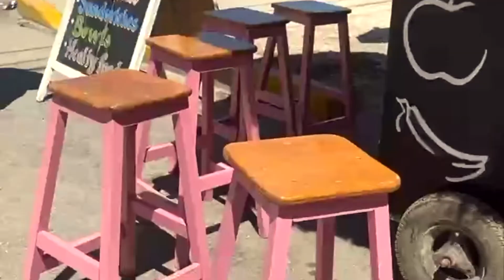Tulum, Mexico - 2021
Proof that you can quit your job to travel, and everything will (mostly) be okay (:

Tulum, you are a magical place. It is so rare that I find a place that makes me feel as at home as I did while in Tulum, Mexico. If this place isn't on your bucket list, it should be.

Enjoy this compilation of videos from one of the best trips of our lives. Don't ever stop exploring, people!

Song: "When the World Ended" by the always amazing Tim Legend.